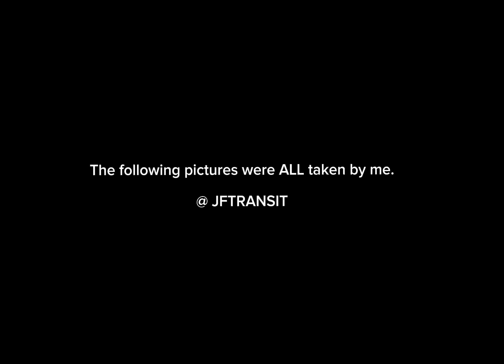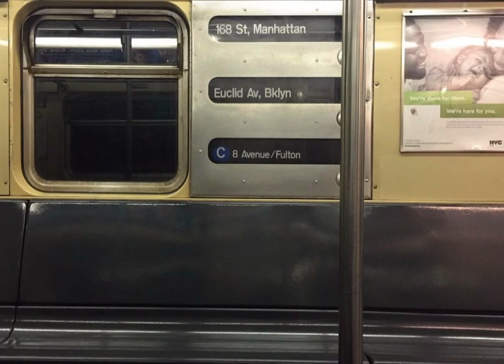Revisiting The NYC Subway During The 2010’s - Rarest Captures (Pictures)